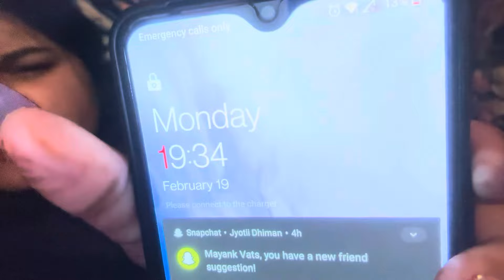DAL LAKE//Stayed in HOUSEBOAT//Kashmir EP: 1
Hey guys welcome to ​⁠​⁠​⁠@vibeswithtanisha
I hope you guys are doing good …
I am a makeup artist as welll as doing junior computer science engineering 👀

I also make vlogs on youtube♥️
(Its my passion)

Makeup account ~ Myshamakeovers
Personal account ~ tanishasharma2127

🌸🌸Thankyou 🌸🌸
         Wid lots of luv
TANISHA

Wedding Bells
Meri Shadi
Shadi
Indian wedding
Ghar ki Shadi
Wedding preparations
Vibes with Tanisha
Tanisha
Vibes with Tanisha Shadi
Vibes with Tanisha Shadi Vlogs
Tanisha Shadi Vlogs
Indian Shadi
Wedding Rituals
New Life
Wedding Shopping
Shopping
Chandni Chowk
Chandni Chowk Shopping
Delhi Shopping
Purani Delhi
Purani Delhi Shopping
Shopping Vlogs
Shopping Video
Vlogs Shopping
Lajpat Nagar Shopping
Central Market Lajpat Nagar
Central Market Suit collection
Suit Collection
Lajpat Nagar Suit
Wedding diaries
Shopping Diaries